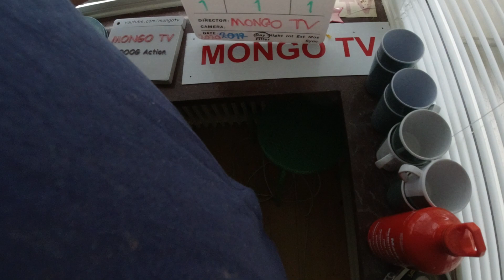MongoTV_5717 - Del 1 - VASKER TØJ I BADEKAR - FORVASK - Søndag 29.November 2020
DEL 1 - God SØNDAG. Det ville være MEGA GODT,  hvis jeg lige kunne få vasket alt det vasketøj i dag søndag, og få det hængt til tørre. Så skal jeg i bad selv og have en barbering. Jeg kunne slutte dagen af med, at lave varm aftensmad også. Klokken den er lidt over 9.30, og jeg kom op lidt før klokken 9 igen i dag, efter kun sovet en 5 timer. Det er fordi, at jeg spiller så meget ECO 9.1 game lige nu. Men nu vil jeg gå online igen hele dagen i ECO 9,1 game. Omkring klokken 12, der vil jeg skylle det vasketøj i badekar lidt, og så sætte det over igen med vaskepulver en 2-3 timer. Så skal det tøj skyllesx igen nogle gange, og så skal vand vrides ud afg det, og hænges op til tørre rundt omkring i min lejlighed. Men mit billige tørrestativ fra Harald Nyborg til under 100 kroner, det er knækket lidt. Så jeg skal have bestilet et nyt, men fragt koster 279 kroner fra Harlad Nyborg, så jeg skal have købt flere ting med som jeg mangler, til at udpakke mine mange ting. Jeg skal have købt 50-60 A4 klodskasser i plast og 40 nye flyttekasser. Men det gider jeg ikke at bruge mine penge på lige nu, da jeg stadig skal betale næsten 7.000 kroner hver måned, på at betale de afdrag til mine online lån, og et afdxrag til restskat også. Kan i have en god dag også :-)